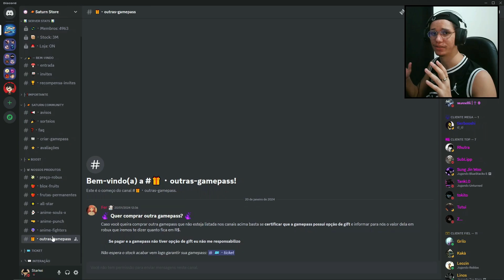A PIOR PERSONAGEM DESSA UPDATE! ESSE É A NOVA KONAN UR - ANIME WORLD TOWER DEFENSE